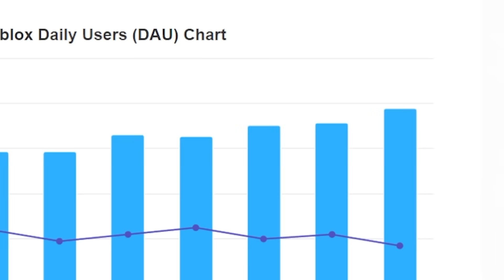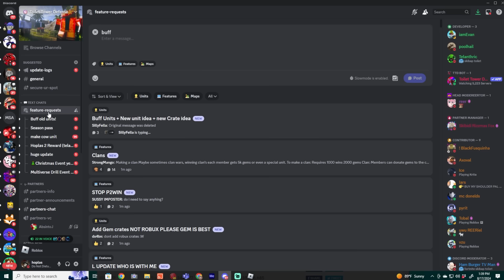Greatest Falloff In Roblox History…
This is historic how little the team actually cares about the game bruh. SMH you would think they would try a little bit more, or at listen listen just a TINY bit better.